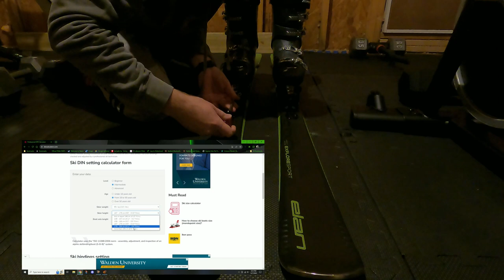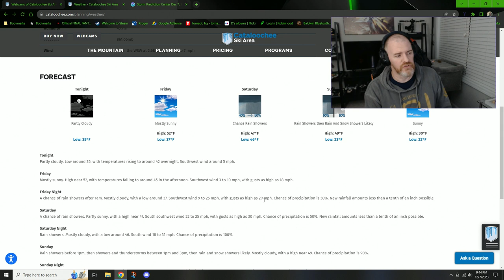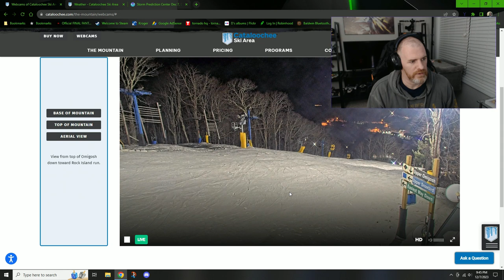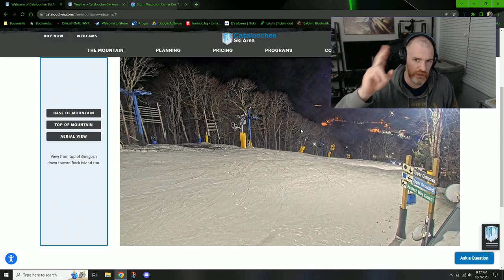Gearing Up - 2023-24' Ski Season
Getting geared up and hyped up for the 2023-24' Ski Season! Can't wait to finally hit the slopes!

Recorded using Go Pro 9 and Elgato HD60
Intro and edits with Filmora 11